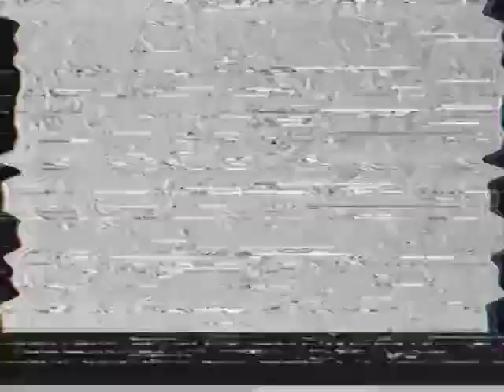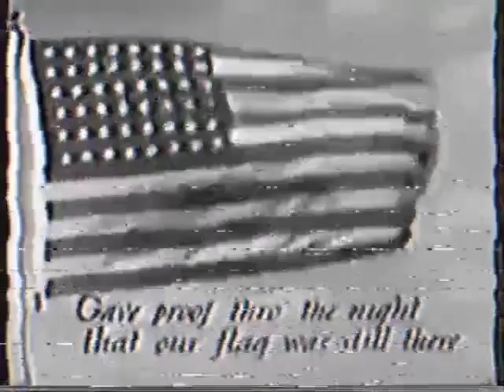WBI-TV - First Broadcast